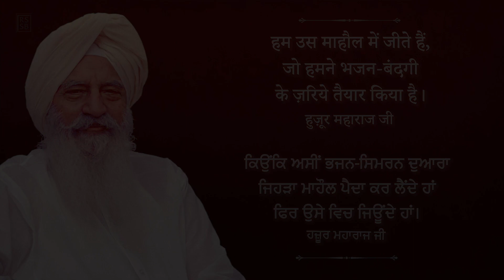Inspirational Thought 126 - Hindi (with Punjabi & Hindi subtitles) RSSB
Meditation is a way of life.
You do not merely close yourself in a room
for a few hours,
then forget about meditation for the rest of the day.
It must take on a practical form,
reflecting in every daily action
and in your whole routine.
That itself is an effect of meditation.
To live in the teachings, to live in that atmosphere
is itself a meditation.
You are building that atmosphere every moment
for your daily meditation.
Everything you do must consciously prepare
you for the next meditation.
So meditation becomes a way of life,
as we live in the atmosphere we build with meditation.
- Hazur Maharaj Ji, Die to Live